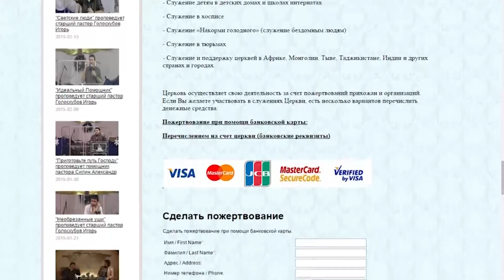"К чему ты стремишься?", проповедует старший пастор Голоскубов Игорь